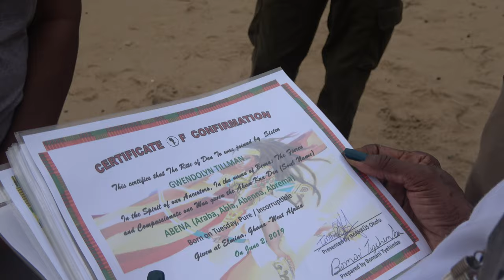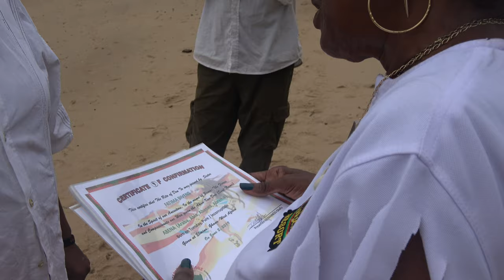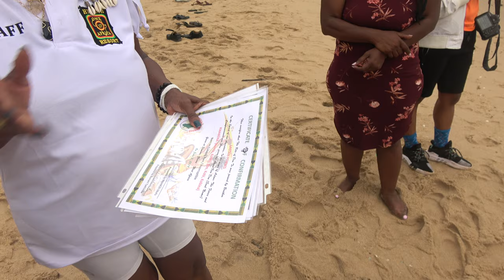Naming Ceremony on One Africa Beach in Elmina - Ghana Tour May 2019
These are Highlights from our Ghana Repatriation & Investment Tour May 22 – June 4, 2019. Join our next Journey of a Lifetime to South Africa Nov 22 – Dec 2, 2019; Ghana Dec 24, 2019 – Jan 4, 2020; Senegal & The Gambia April 3-13, 2020; Ghana May 25- June 5, 2020; South Africa Nov 20-30, 2020. Visit our website for details on future Africa Tours & Investments at Investments Subscribe to our YouTube channel and get all of the video highlights View our photo galleries on FB Twitter IG Email me at or Bomani Technology: Service-Support-Consultation.